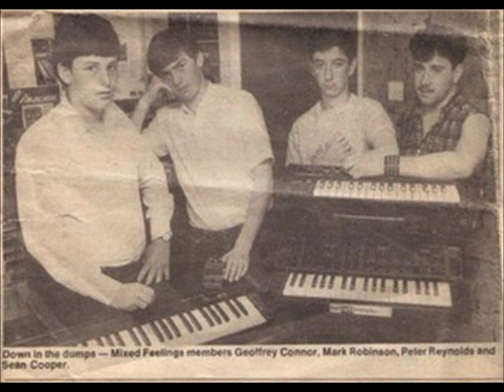Mixed Feelings - Holding On